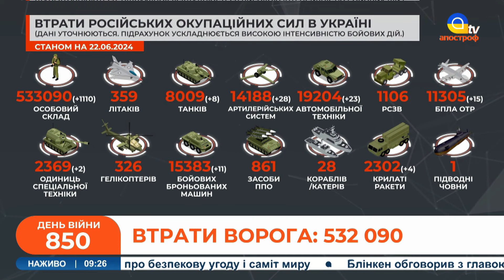😡Росіяни ПРОРИВАЮТЬСЯ на Торецьк. Жорстоке бомбардування Селидового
В ефірі: 😡Росіяни ПРОРИВАЮТЬСЯ на Торецьк. Жорстоке бомбардування Селидового